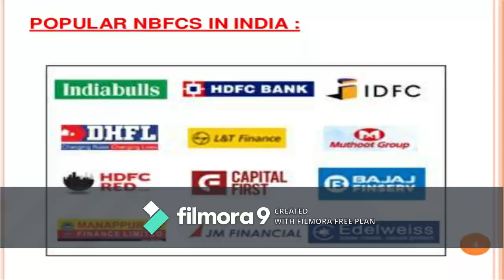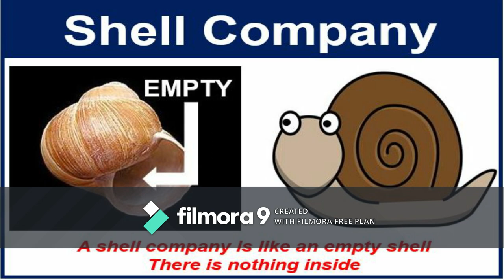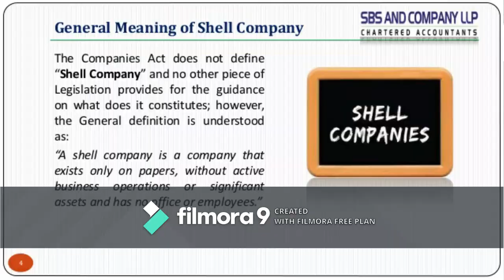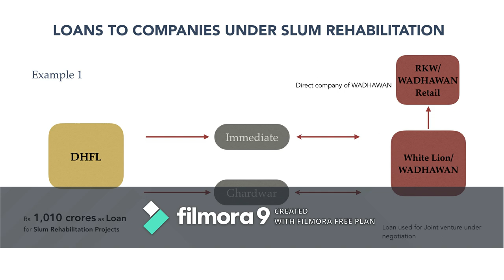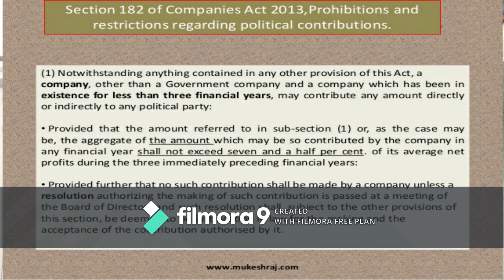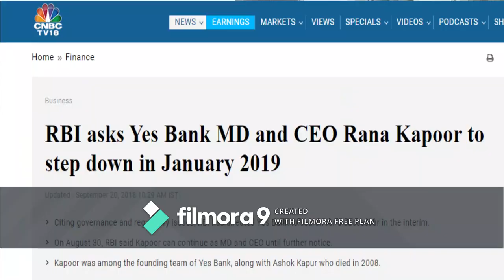DHFL | Yes Bank Fraud | Dewan Housing Finance Corporation | Wadhawan Family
The video talks about the fraud done by Wadhavan Family (DHFL) and Yes Bank.